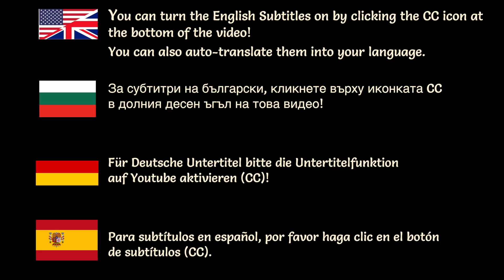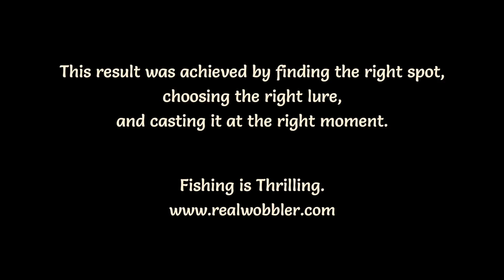HOOKED A MONSTER CATFISH on Handmade Lure/ Удар на Огромен Сом на Марица/ Riesen Waller am Haken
Spinning fishing for wels catfish: Tsetso hooked a monster catfish on a handmade by himself, wooden crankbait Realwobbler Retro Red Head. See what happened exactly!

BG
Спинингов риболов за сом на река Марица с ръчно изработен воблер Realwobbler Retro Red Head. Удари истинско речно чудовище. Виж какво точно се случи!

DE
Spinnfischen auf Welse: Tsetso hakte einen Monsterwels auf einem selbsgebauten, hölzernen Wobbler Realwobbler Retro Red Head. Sieh Dir an, was genau geschah!

ES
Pesca de siluro a spinning: Tsetso enganchó un monstruo a crankbait de madera hecho a mano por el mismo Realwobbler Retro Red Head. ¡Mira lo que sucedió exactamente!